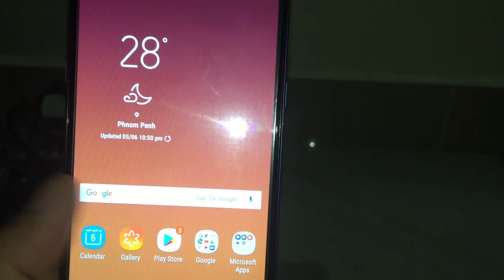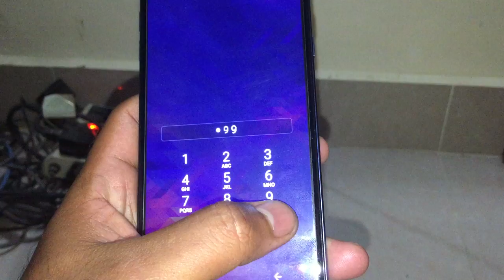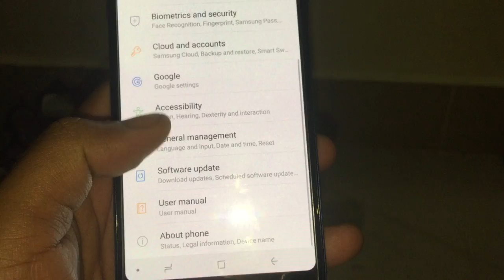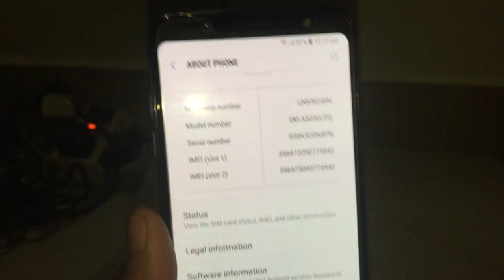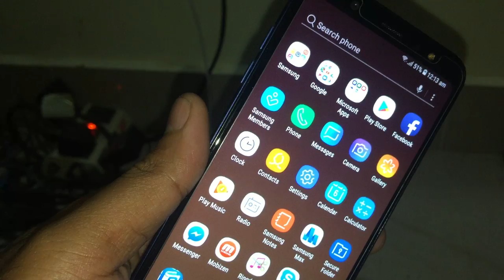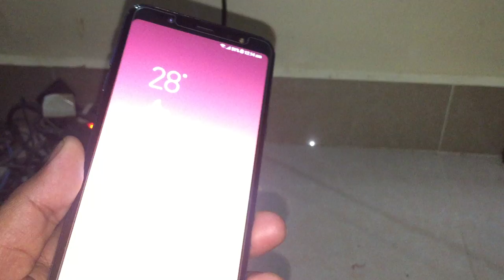SAMSUNG GALAXY A6+ REVIEW, Testing Camara, New Model 2018